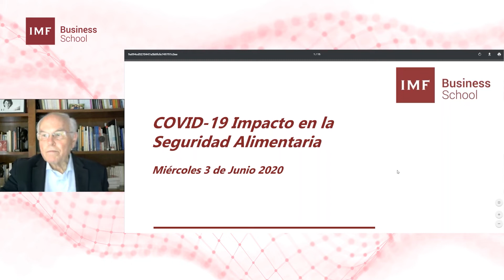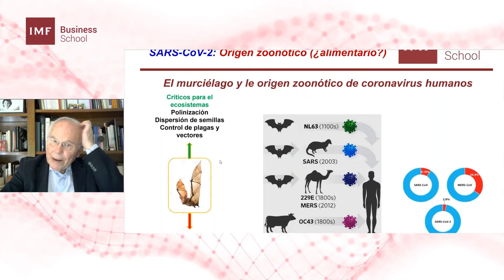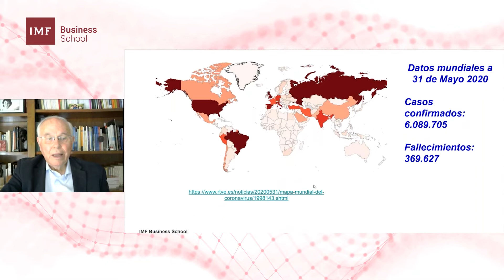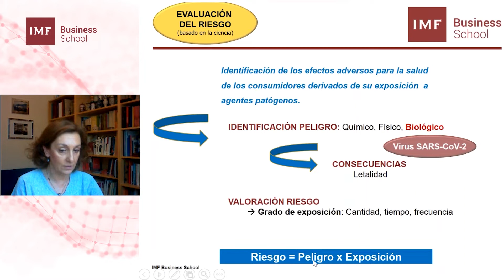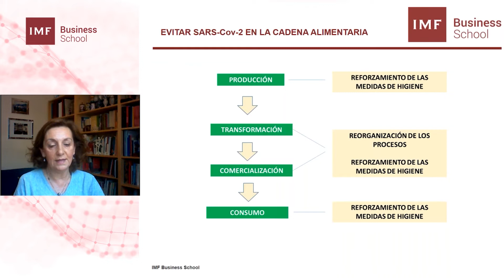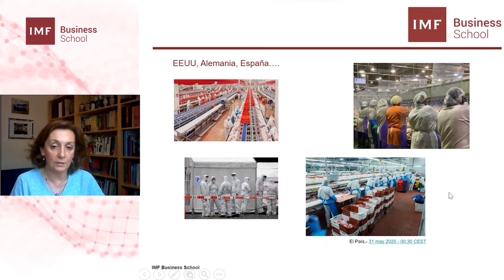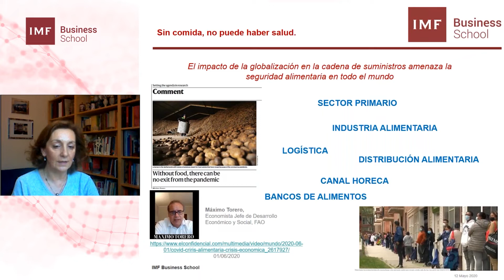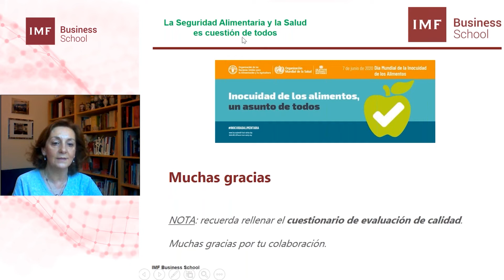Masterclass: "COVID-19: Impacto en la seguridad alimentaria"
Actualmente, estamos viviendo una situación nueva para todo el mundo causada por la pandemia mundial del Covid-19. Hemos tenido que hacer frente a cambios drásticos tanto en nuestra forma de vivir y trabajar como en la protección de nuestra salud.

Uno de ellos, es el impacto que está ocasionando la propagación de esta enfermedad en la seguridad alimentaria, un aspecto muy importante en nuestro vida cotidiana.

En esta Masterclass se responderán las siguientes cuestiones:
👉 ¿A qué riesgos nos enfrentamos y cómo podemos hacerles frente?
👉 ¿Qué medidas debemos tomar para gestionar este riesgo en toda la cadena alimentaria?
👉  ¿Cuáles son las mejores opciones de prevención y control?

Para conocer todo esto contamos con dos expertos en el sector:
👉 El profesor César Nombela Cano: Catedrático en Microbiología, Asesor Científico y Director del Área de Biomedicina de IMF.
👉 La profesora Montaña Cámara: Catedrática en Nutrición y Presidenta del Comité Científico de la Agencia Española de Seguridad Alimentaria y Nutrición.